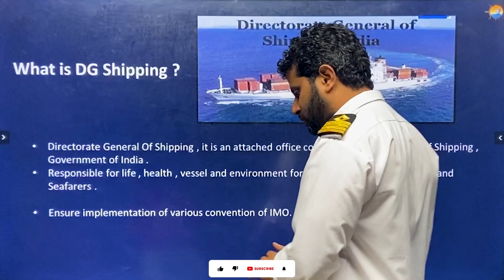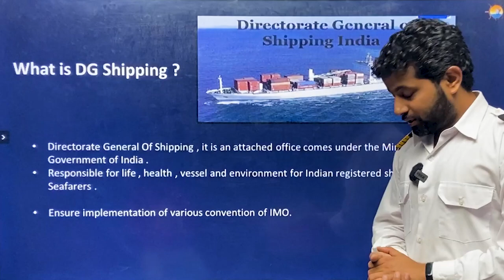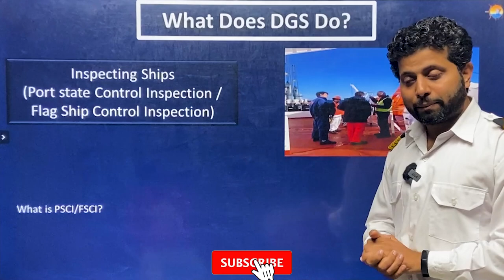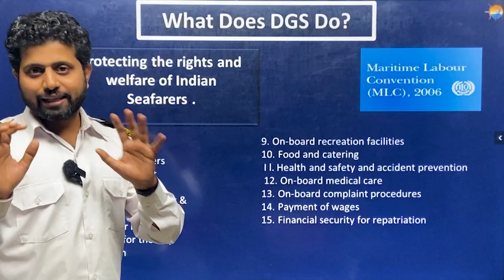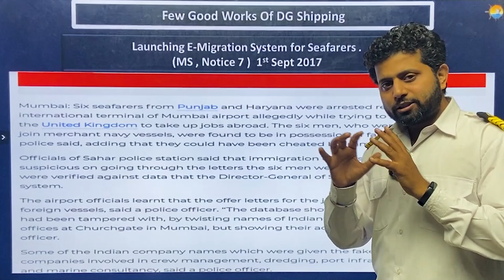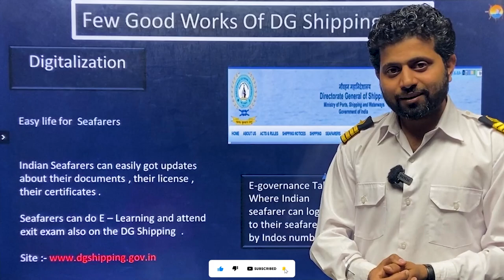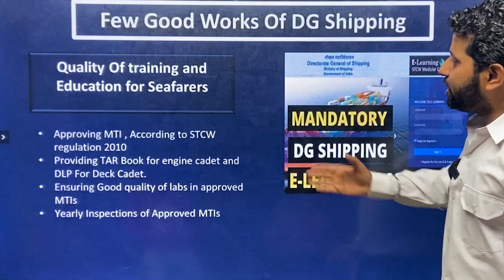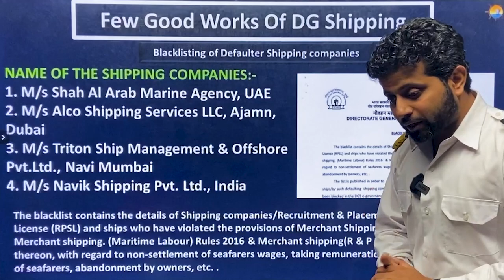Why DG Shipping is IMPORTANT in India 2024 | Merchant Navy Decoded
In this vedio Chief Engineer Praneet Mehta Sir is briefing about the importance of our statutory body for Seafarers Dg Shipping.